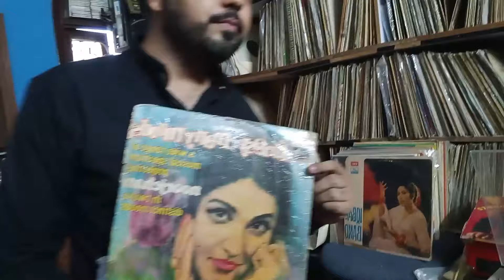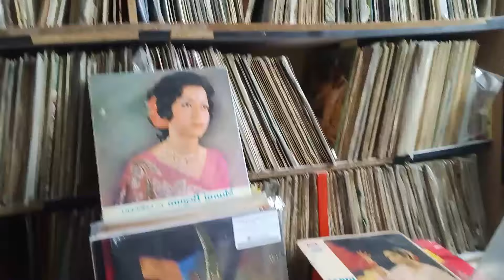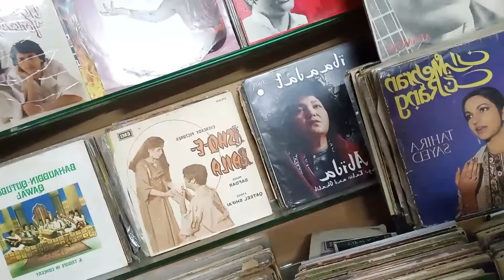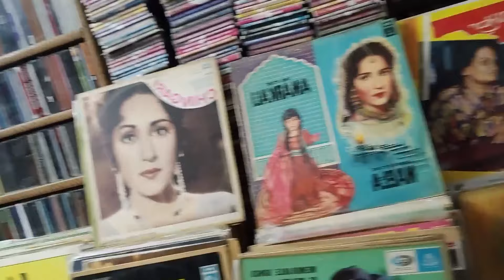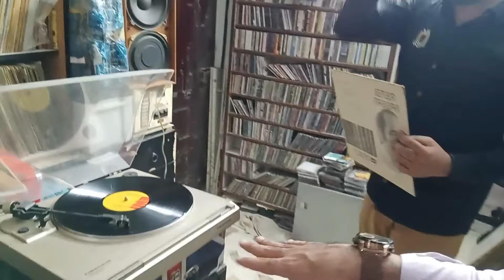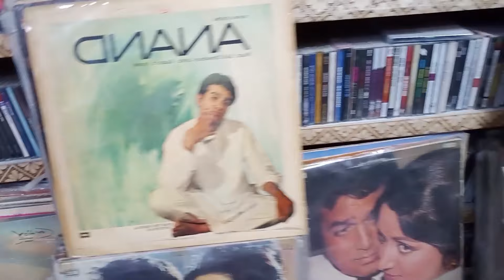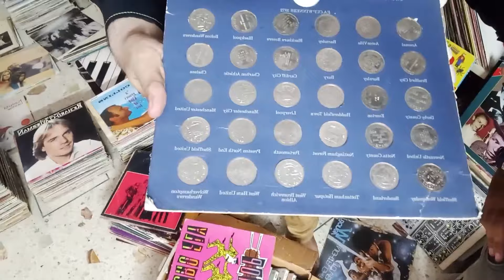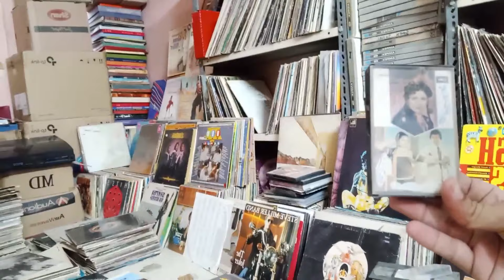Vlog Karachi Quirky music library | Person have bundle of records, cassette and CD | Fayyaz Bukhari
Person who have bundle of records , cassettes and CDS, songs of Lollywood, Bollywood and many more